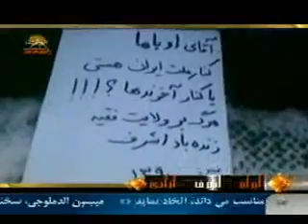اوباما كنار ملت ايران هستي يا كنار آخوندها؟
فعاليت جوانان انقلابي درتهران: اوباما كنار ملت ايران هستي يا كنار  آخوندها؟مرگ بر اصل ولايت فقيه  زنده باد اشرف
سيماي آزادي 26 آذر 1390